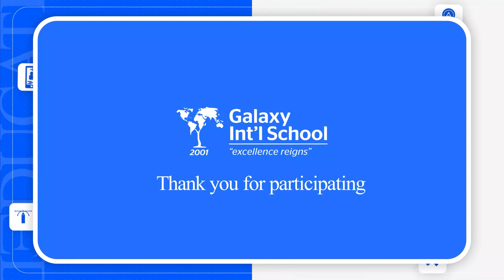PARENTS DAY 2022 - PRIMARY SECTION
On 26th November 2022, Galaxy International School Primary Section's Counselling Department organised its first successful Parent's Day under the theme "Effective Communication with Children" in collaboration with Wisefull International Organisation(@wisefullcenter).
In attendance were teachers, the Principal, Vice Principals and our distinguished Parents, who learnt a lot and shared their ideas and experiences on communicating with our wards.
We are grateful to everyone and hope to see you again next time.